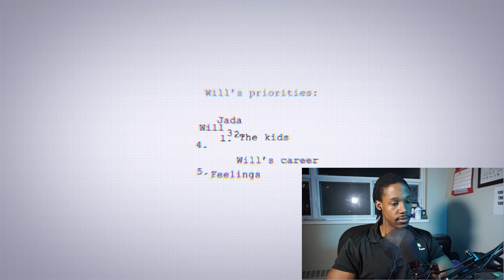Smith Family Therapy Session - Best Shape Of My Life Commentary Part 6 FINAL!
In the final episode of Best Shape of My Life Season 1, Will looks back - at times digging into his past to tell stories of his early days as a father and the struggles he hasn't fully come to terms with, and at times just on the past 20 weeks to put the journey into perspective. Let's go on one last ride and learn from Will Smith's Successes and failures in the last episode: Smith Family Therapy Session.